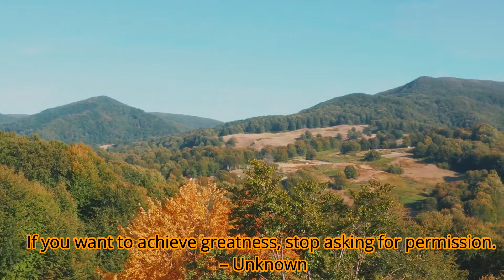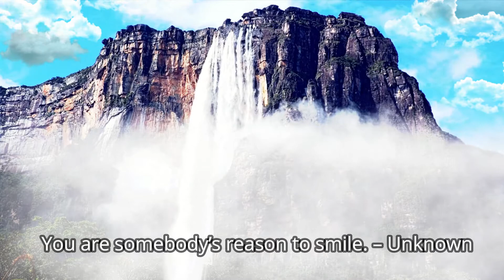Believe and act as if it were impossible to fail. – Charles Kettering | Inspiration & Motivation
motivational video
inspirational video
motivation
motivational speech
study motivation
business motivation
Inspirational
Videos
Motivational
Stories
Life
Changing
Greatest
Positive
Thinking
thoughts
most
best
emotions
handle
manage
how to
feelings
latest
inspirational video
life changing
fear
panasonic
founder
story
stories
success
Best Inspirational shayri
motivational thoughts
inspirational thoughts
success
failure
shayri
thoughts
motivational video
hindi motivation
quotes in hindi
mahi khan
goal
aim
motivational quotes
Best 2020 Motivational Quotes
Inspirational-Motivational Quotes
2020 motivation in hindi
life changing motivational quotes
this quotes can change your life
motivation
inspiration
inspirational videos
Inspirational
Inspire
Motivational
Motivate
Encourage
Encouraging
Success
Successful
God
Jesus
Lord
Christ
Christian
Overcome
Christian Inspiration
Christian Motivation
Christian Encouragement
Above Inspiration
Fear
Fear not
overcome fear
do not fear
afraid
do not be afraid
worry
anxiety
overcome
God fear
John Hagee
Joyce Meyers
Priscilla Shirer
Jesus Fear
Bible Fear
overcome anxiety
overcome worry
Trust God

I hereby declare that the content used to make this video is from Google search and Wikipedia.
Images, Videos used in this video are from Google search engine under Leveled for reuse, screenshot images, and also which is free for commercial use of images & Videos. Music used in this video is from YouTube suggested free for commercial use music.